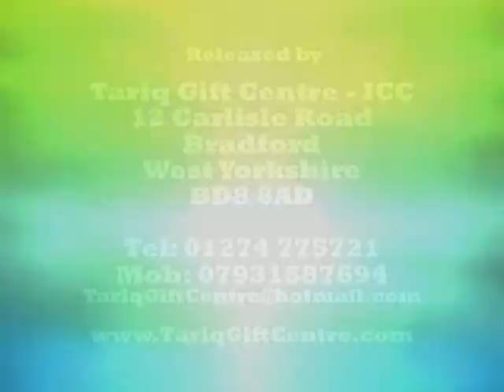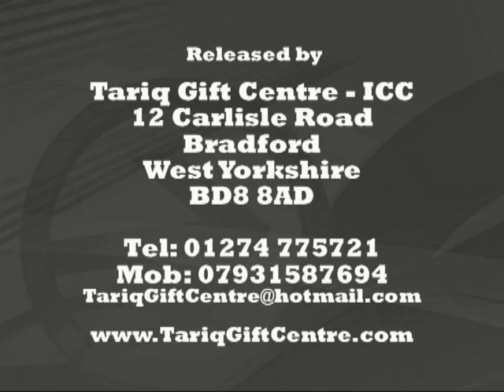Allama Qamar-uz-Zaman Azami